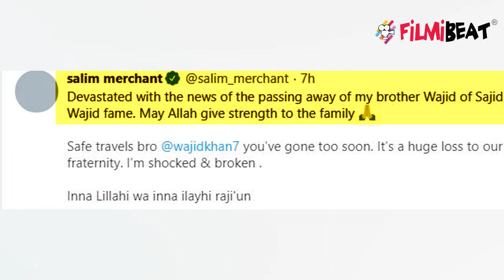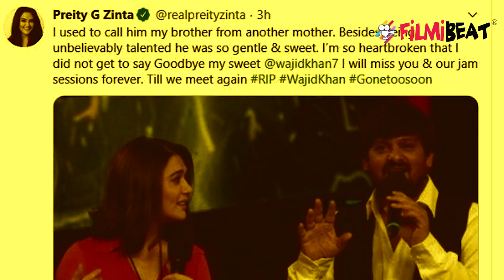Wajid Khan: Preity Zinta की आंखे हुई नम, Wajid के निधन पर रो पड़ी बबली गर्ल | FilmiBeat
Preity Zinta gets emotional for Wajid Khan. Watch the video to know more about this !